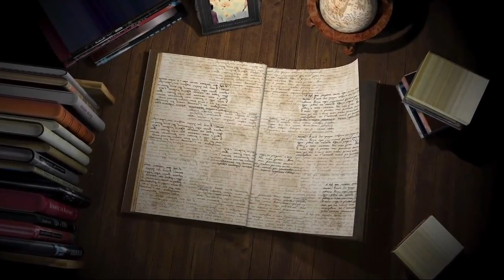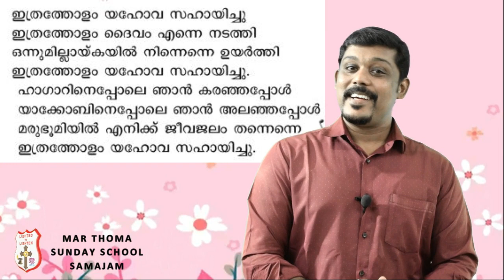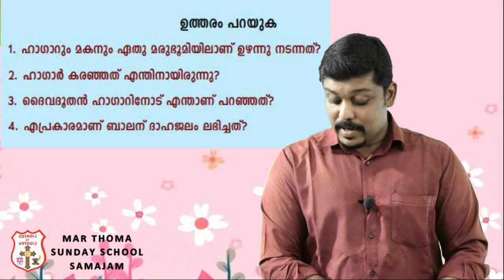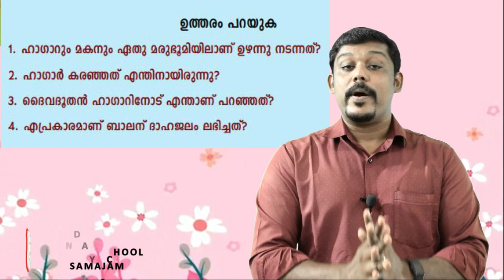Balavakup | Chapter 18| Mar Thoma Sunday School Samajam | Online Classes | Malayalam (2021)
Patron: Most Rev. Dr. Theodosius Mar Thoma Metropolitan
President: Rt. Rev. Joseph Mar Barnabas Suffragan Metropolitan
General Secretary: Rev. George Cherian

Video editing : Mr. Jissin M. Philip (MTSS, Field Staff)